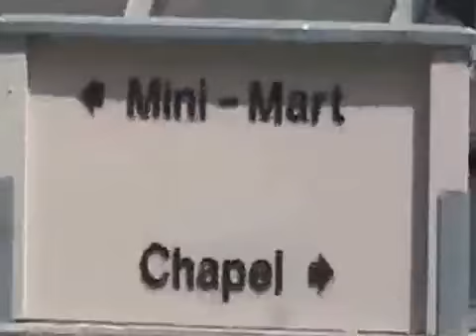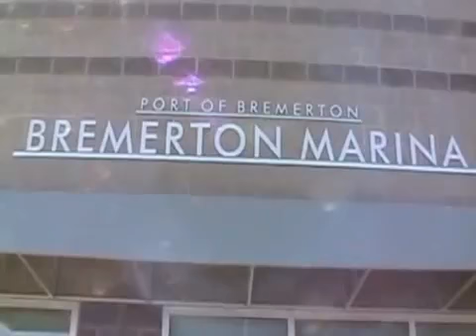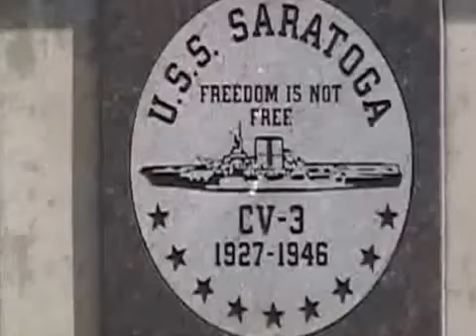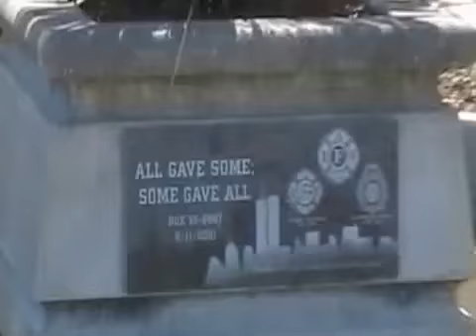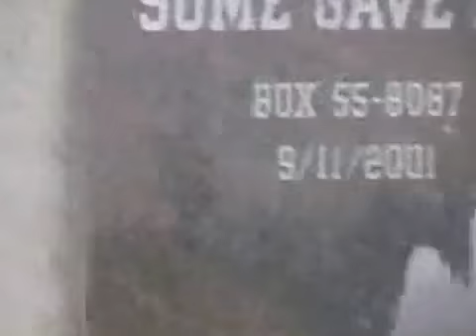All Around Seattle 06-28-2007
We spent the day driving around Seattle, this is video from that day.